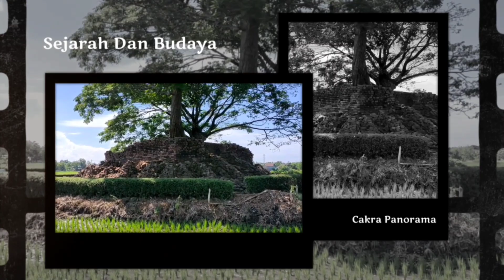Misteri Gunung Di Mojokerto Mirip Piramida?! Ternyata Di Dalamnya Ada Bangunan Candi Kuno😱 Mojokerto